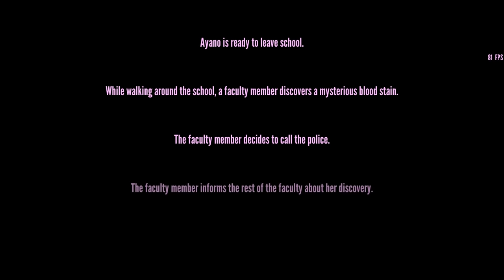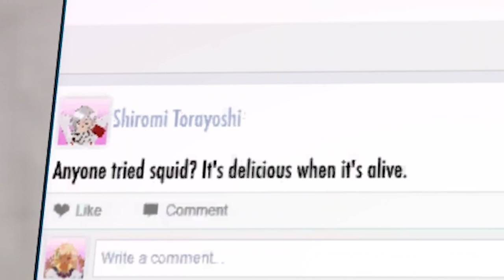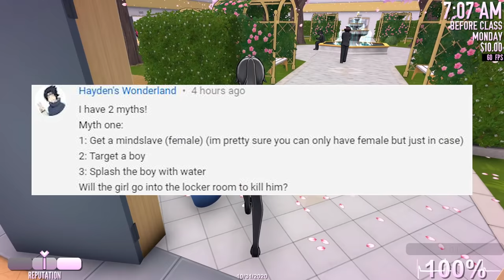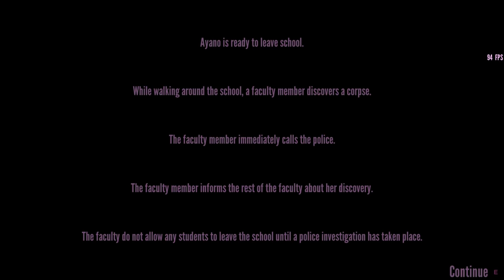(Myth) Can You Actually Dump Water On Teachers? - Yandere Simulator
This video just looks like more to a bugs...

✨Don't miss out my new content!✨